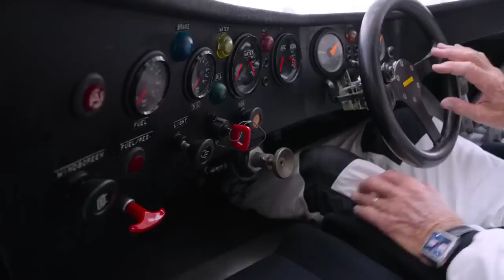A Porsche Group C reunion in Leipzig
Take a step back in time and join Derek Bell, Jochen Mass, Hans-Joachim Stuck and Bernd Schneider as they make their way to the Porsche Experience Centre in Leipzig to share their personal recollections of their time in Group C and their memories of driving the most successful Porsche racing cars of all time.